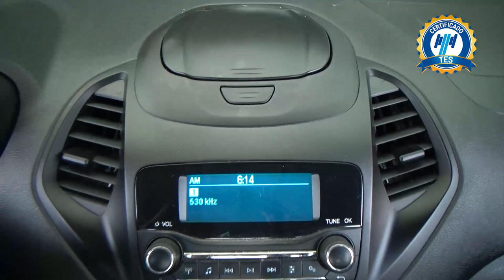Ford / Figo / 2021 - 25137